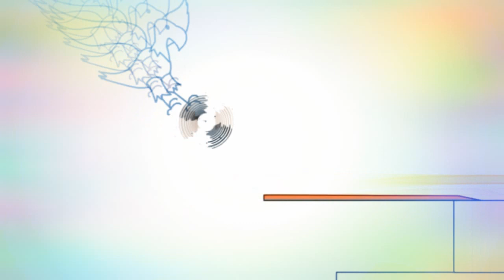19 січня 2020 р.